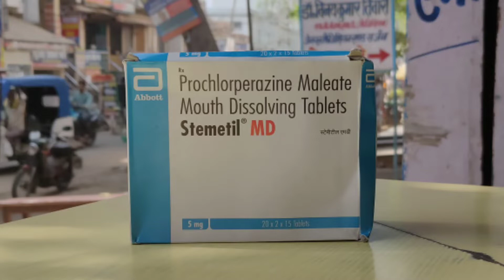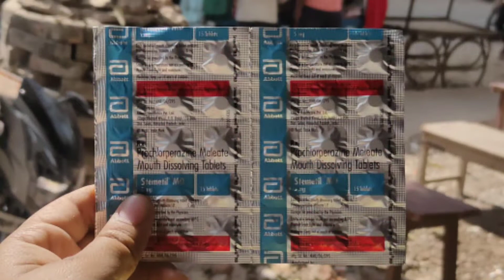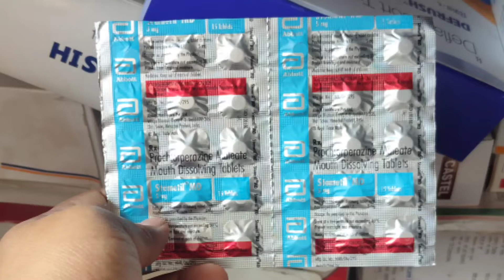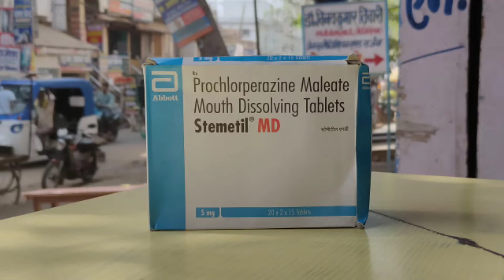Stemetil MD tablet uses, dosage and side effects - Treatment for Vertigo, vomiting and nausea